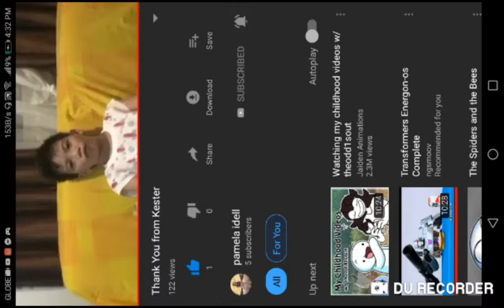Me reacting to my Thank you video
I cried while watching this sub and let us hit 1k likes for me guys thanks for supporting my channel let all little youtubers become friends and make peace